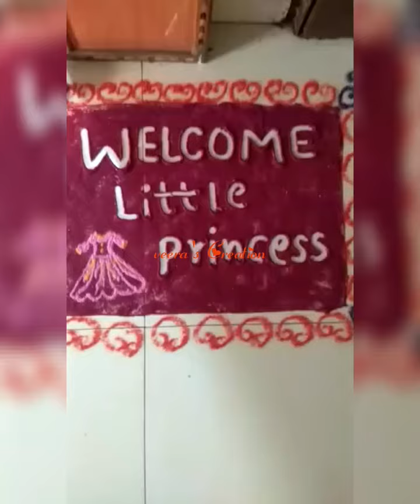baby girl welcome decoration/flower decoration for welcome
Hello Friends,
Our channel makes video on different type of Art Media .
Hope you like these videos! You can find more videos like this on our YouTube channel.
Rangoli for welcome baby girl/Flower Decoration/
Sanskar Bharti Festive Rangoli Border free Hand symbols/Border Designs/Free Hand Rangoli
Marathi Calligraphy For Navratri and Dussehra/Marathi Lettering/रांगोळी अक्षरलेखन/Rangoli  font
.Navrtari/Ghatsthapna/Dussehra/Dasra/Kalsh Rangoli/Durga Puja/Kullu Dussehra/Dasra/Navratri/Maa Durga/Kalash Sthapana/Navadurga
Mahatma Gandhi jaynti special /2 October easy  rangoli
Navratri/dasra special easy 9 Rangoli
अधिक मास विशेष रांगोळी/Aadik Maas Special Rangoli/Adhik Maas Easy Kolam/Easy Muggulu
2 Easy n innovative Rangoli Designs/Small Muggulu/Easy Kolam
Teacher's Day Special Rangoli/guru Purnima/शिक्षक दिनानिमित्त खास रांगोळी/5th September Special Rangoli
Daily Rangoli Designs/ Padi Kolam/Easy  Rangoli Designs/Free Hand Rangoli/
अनंत चतुर्दशी रांगोळी/Festive Rangoli/Ganpati Rangoli
Ganpati Bappa Chya Visrjanasathi Khas Creative and Easy Rangoli
Ganesh Rangoli/Gauri Rangoli/Gauri Pujan rangoli
Gauri Ganpati Vishesh 3 Tatabhovati Rangoli/गौरी गणपती विशेष ताटाभोवती /बॉर्डर रांगोळी/BorderRangoli
हरतालिका पूजन रांगोळी/Hartalika रांगोळी/श्रावण स्पेशल रांगोळी/Shravan Special Rangoli/Teej
Free Hand Easy Two Rangoli Designs For 15 August
 26 January/Independence Day/republic day
Ganesh​ Chathrthi Special Rangoli/गणेश चतुर्थी स्पेशल रांगोळी
श्री​ राम मंदिर भूमिपूजन विशेष रांगोळी/Shree Ram Mandir Bhumi Pujan Special Rangoli/Ram rangoli
Creative​ and Simple Friendship Day Rangoli/Easy Rangoli/Friends Forever
Rakhi​ At Home#Woolean​ Rakhi/Homa made Rakhi/DIY Craft/Art and craft
rangoli/Nagara Kolam
श्रावण​ सोमवार स्पेशल रांगोळी/हरतालिका पूजन रांगोळी/बेलाच्या पानांची शिव रांगोळी/
Teej​ Rangoli/Hariyali Rangoli/Shiv Rangoli/Shivling /
Ashadi Amavshya Rangoli / Dip Pujan Rangoli
Hariyali​ Amavasya 2020 Rangoli/ Somvati Amavasyaदिप अमावस्या स्पेशल २ सुंदर आणि मनमोहक रांगोळ्या| dip amavasya special rangoli
दिप अमावस्या स्पेशल रांगोळी,दिप अमावस्या रांगोळी,दिप अमावस्या सोपी रांगोळी,रांगोळी डिझाईन,
dip amavasya special rangoli, dip amavasya,dip amavasya rangoli,diya rangoli,diwali special rangoli,border rangoli,easy rangoli, Deepam/Diya/Diwali Rangoli/Kolam/birthday rangoli,
rangoli cartoon,rangoli competition,rangoli colour,rangoli creation,3d rangoli,
In Maharashtra call Rangoli​ Bihar Aripana​ Bangal Alpana​ Orisa osi​ or zunti​ Tamilnadu kolam​ Adhrapradesh muggulu​ Karnataka Rangavali​ Keral Puvidal​ pukolam​ Gujarat # Sathiya Rajsthan and Madhya Pradesh call Mandana​ Uttar Pradesh choukpurna​